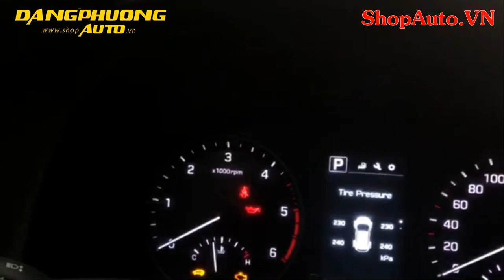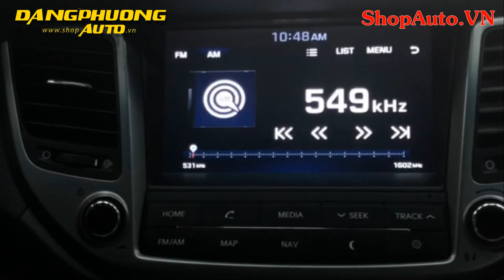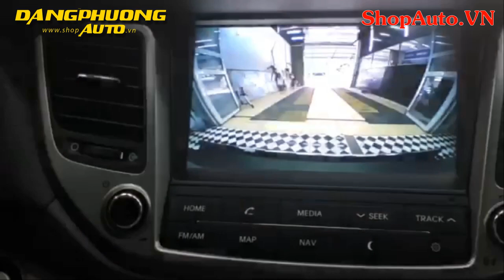MyKeyTucson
MYKEY PREMIUM - Bộ đề nổ từ xa cho dòng xe KIA & HYUNDAI

- Đề nổ từ xa với chìa khóa smartkey nguyên bản (giải nhiệt mùa hè trước khi vào xe)

- Tự động mở khóa cửa khi ở gần xe ( áp dụng với một số loại xe- Tiện ích bổ sung rất hay)

- Tự động khóa cửa khi đi xa khỏi xe ( Bảo đảm an toàn và đầy tiện ích)

- Turbo Timer và tự động tắt máy ( Tăng độ bền tuổi thọ cho động cơ xe)

- Mở khóa cửa không cần chìa với mật mã trên tay nắm ( Để chìa trong xe khóa cửa...)

○ Mykey đem lại sự tuyệt vời còn nhiều hơn cả mong đợi ○
Hè này mà các bác chơi bộ này vào thì lại quá là hợp lí luôn ^^.
Showroom: Số 3 - Liền Kề 17 - KĐT Văn Khê - Hà Đông - Hà Nội

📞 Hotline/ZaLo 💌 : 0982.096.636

Xem thêm video tại Danh Sách Phát :
👍 THAM GIA NGAY VỚI CHÚNG TÔI QUA :